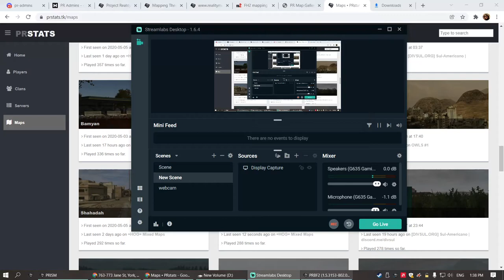CAS & INF squad lazing and shooting PROJECT REALITY 2021 12 05